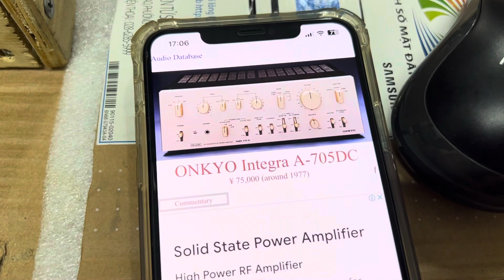Cực khủng Onkyo 4 sò sắt đánh bay luôn 2 đôi bose 301